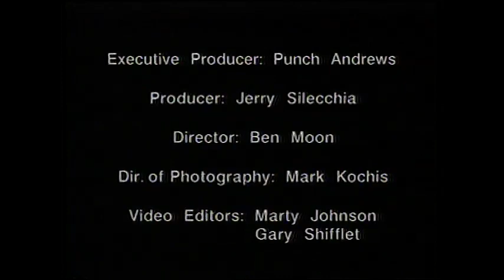Bob Seger "The Real Love"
Heartland Rock at it`s Best. Wonderful Song!